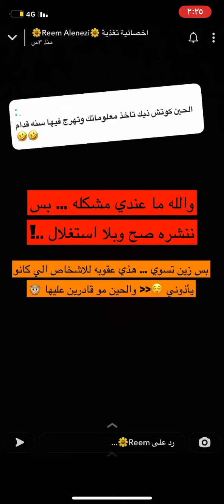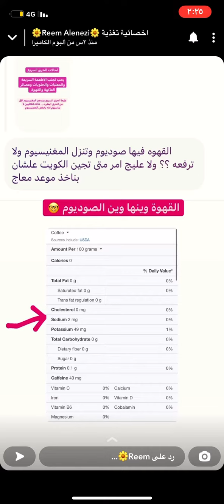‏الأبيض السريع والأبيض البطيء+ضرر الكافيين/ أخصائية التغذية ريم العنزي